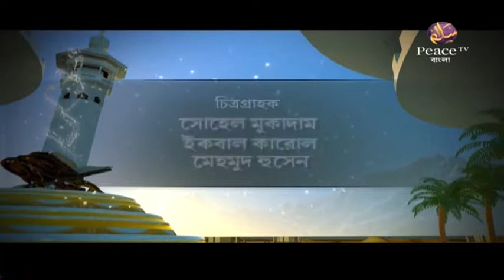২৫. মুমিনের অসুস্থতা। ফাজায়েলে আমল। শাইখ আব্দুর রাজ্জাক বিন ইউসুফ। পিস টিভি বাংলা